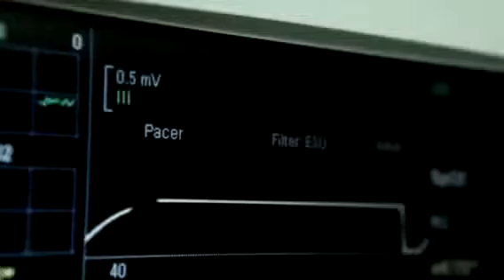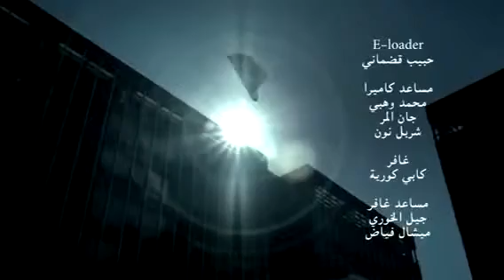ناجي أسطا مش طبيعي ,,,,ghabru